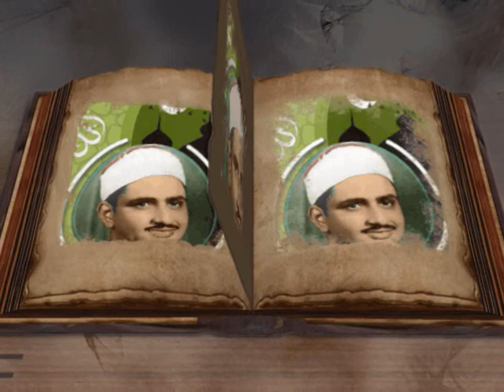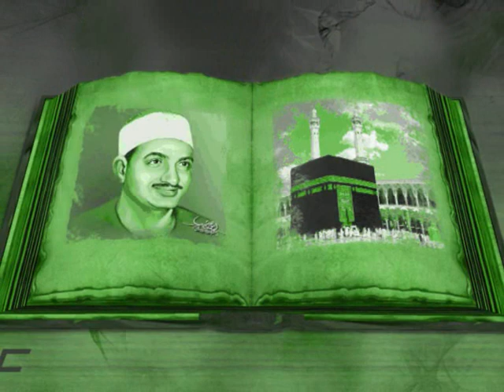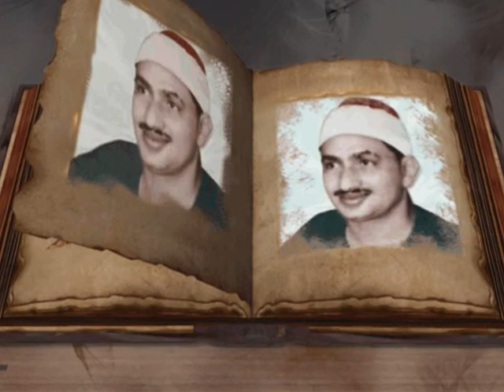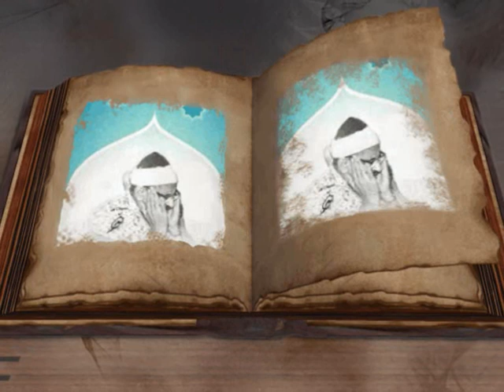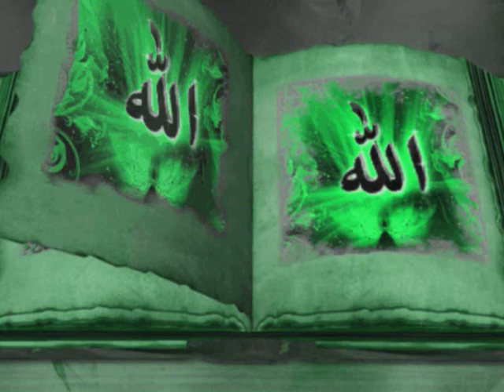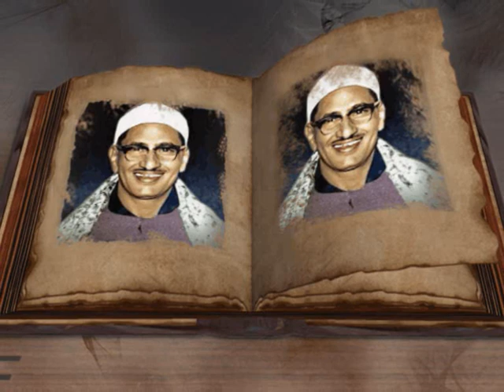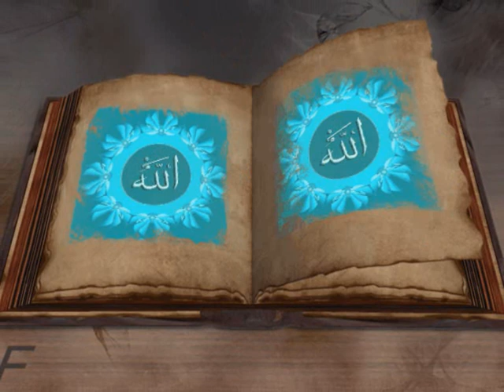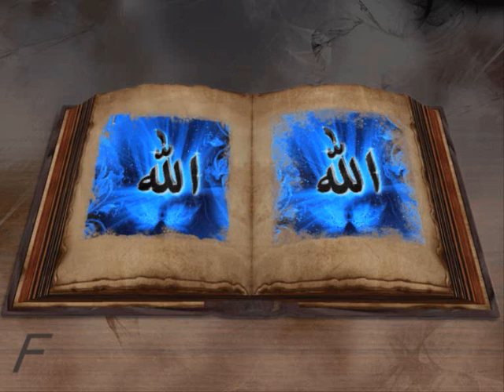منتهي الابداع سورة الحشر .و قصار السور والبقرة .المنشاوي نهاوندHD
سورة الحشر سورة مدنية، من المفصل، آياتها 24، وترتيبها في المصحف 59، في الجزء الثامن والعشرين، وهي من السور "المُسبِّحات" التي تبدأ بتسبيح الله؛ حيث بدأت بفعل ماضي " سَبَّحَ " وهو أحد أساليب الثناء والتسبيح، نزلت بعد سورة المجادلة، والحشر أحد أسماء يوم القيامة في الإسلام. سُميت بهذا الاسم لأن الله هو الذي حشر اليهود وجمعهم خارج المدينة وهو الذي يحشر الناس ويجمعهم في يوم القيامة للحساب، وتسمى أيضا ب" بني النضير..نزلت هذه السورة في حادث بني النضير - حي من أحياء اليهود - في السنة الرابعة من الهجرة. تصف كيف وقع ولماذا وقع وما كان في أعقابه.